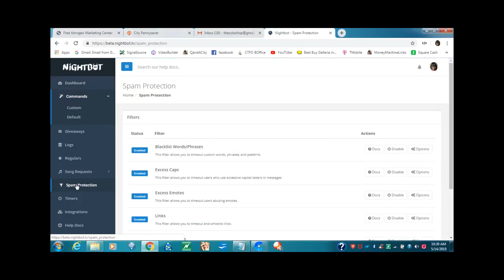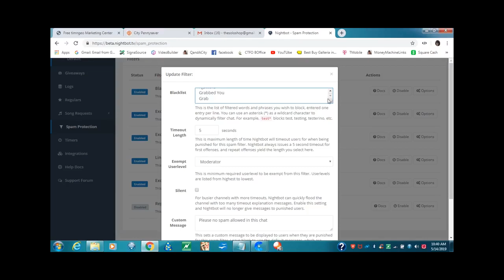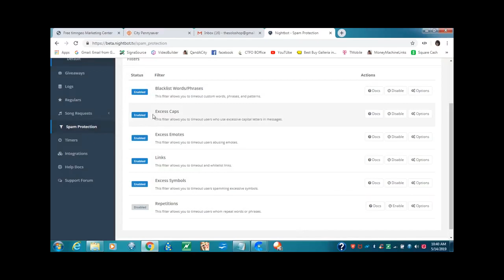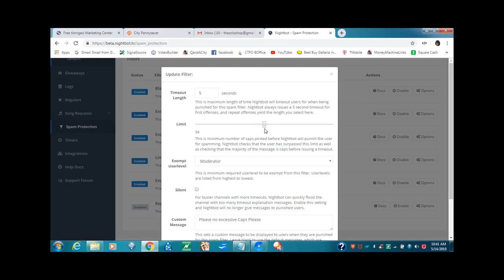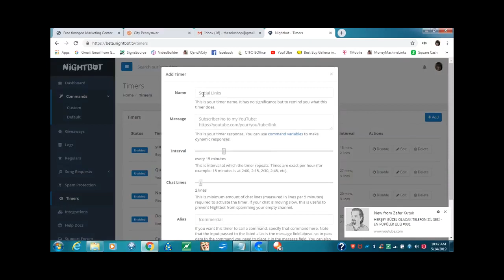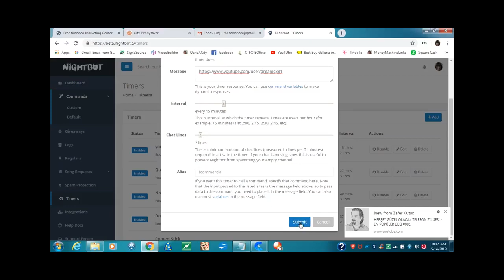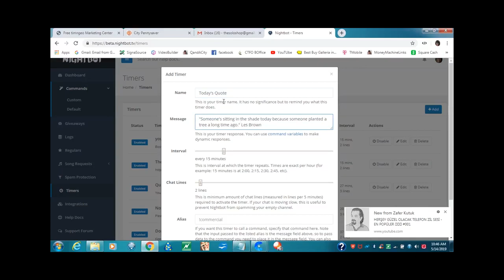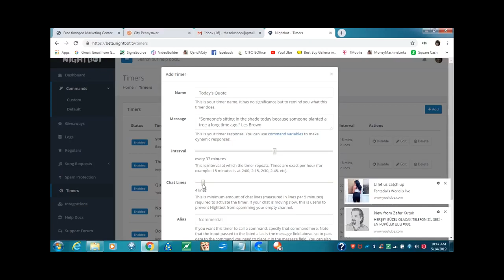How To Set Up Nightbot!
How To Set Up Nightbot!. This videos is all about how to Set Up Nightbot to work in your Livestreams.
After you have signed up, then follow my instructions once you have signed up.

OR
Simple copy and paste this:
Please connect to this Incredible Channel Member Today $(user)'s Thank You

If You Live in Texas, Get an electricity bill credit of $50 when you use my referral ID to become a Reliant customer